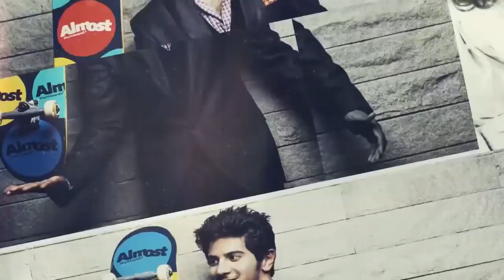എങ്ക വീട്ടു മാപ്പിളേയ്:എല്ലാം തുറന്നു പറഞ്ഞ് അബർനഥി | filmibeat Malayalam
നടന്‍ ആര്യയുടെ ജീവിത പങ്കാളിയെ തിരഞ്ഞെടുക്കാന്‍ സംഘടിപ്പിച്ച എങ്ക വീട്ടു മാപ്പിളൈയില്‍ വിജയസാധ്യത കല്‍പിക്കപ്പെട്ടയാളായിരുന്നു കുംഭകോണം സ്വദേശി അബര്‍നദി. മത്സരാര്‍ഥികളില്‍ ഏറ്റവും കൂടുതല്‍ വോട്ട് ലഭിച്ചതും അബര്‍നദിക്കായിരുന്നു. സോഷ്യല്‍ മീഡിയയില്‍ അബര്‍നദി ആര്‍മി വരെ തുടങ്ങിയിരുന്നു. അവസാന ഘട്ടത്തിലാണ് അബര്‍നദി പുറത്തായത്.